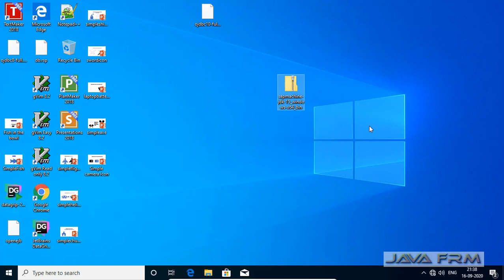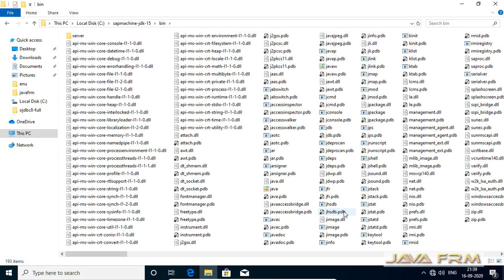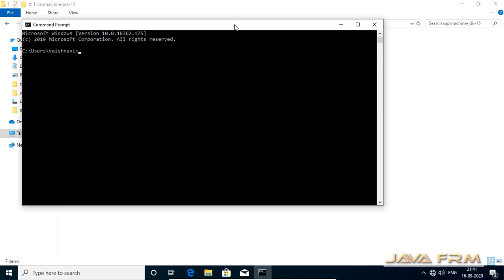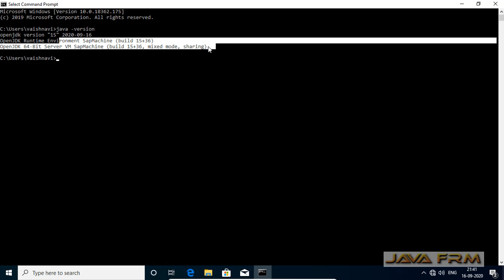SapMachine 15 JDK Installation on Windows 10 and how to set JAVA_HOME Environment Variable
In this video we are going to see how to install SapMachine 15 JDK from zip archive on Windows 10 with JAVA_HOME Environment Variable set.
SapMachine project contains a downstream version of the OpenJDK project. It is used to build and maintain a SAP supported version of OpenJDK for SAP customers and partners who wish to use OpenJDK to run their applications.